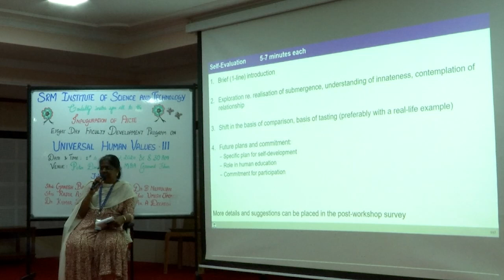Sharing: Infanta Mary Priya SRM